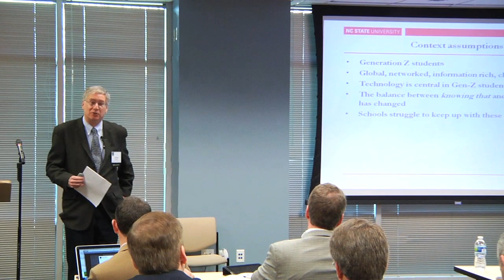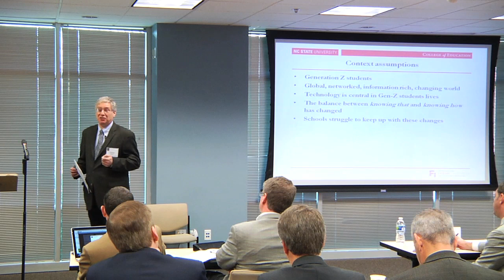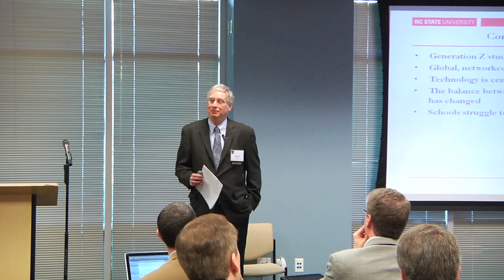Friday Institute Director Speaks at Vision 2015 Technology Forum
Glenn Kleiman, executive director of the Friday Institute for Educational Innovation, speaks at the Technology Forum for the NC New Schools Project's Vision 2015 strategic planning process.